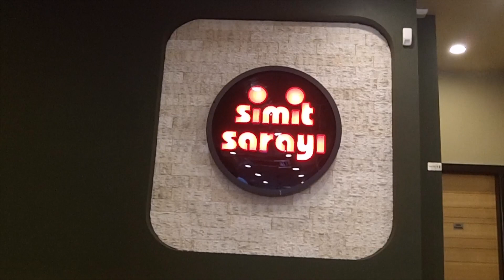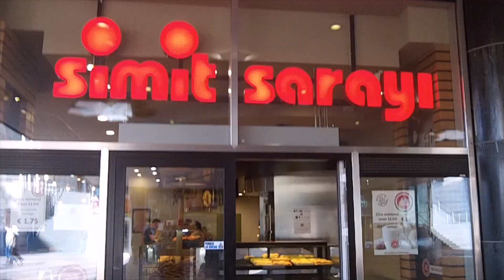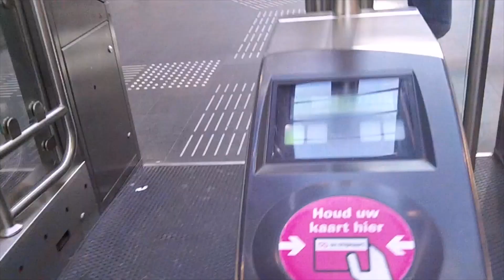café da manhã em amsterdam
Um breve video sobre o café da manhã em um local em amserdam